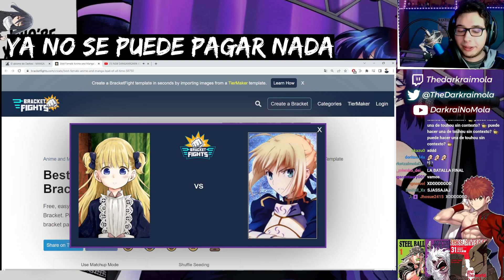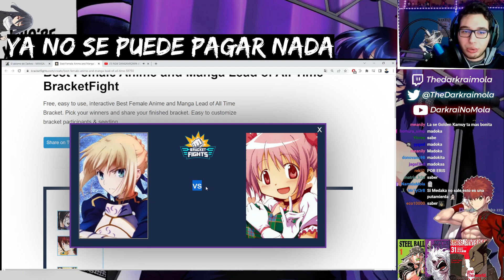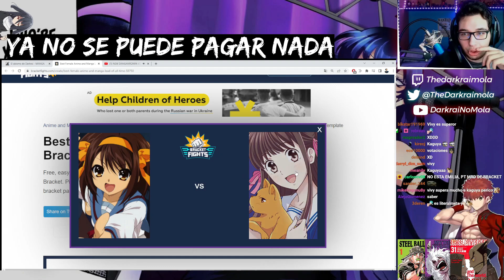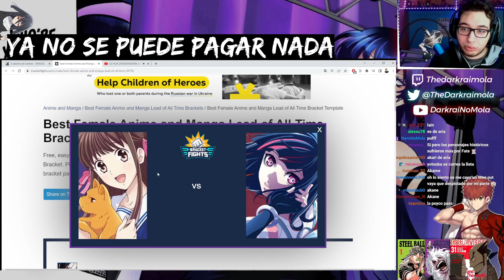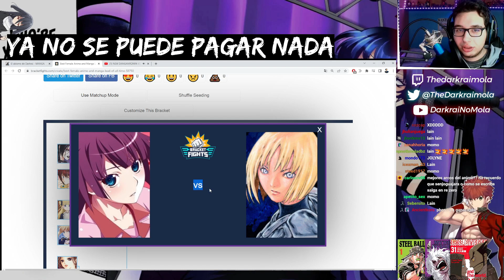DARKRAI HACE UNA BRACKET FIGHT DE PROTAGONISTAS FEMENINAS DE ANIME